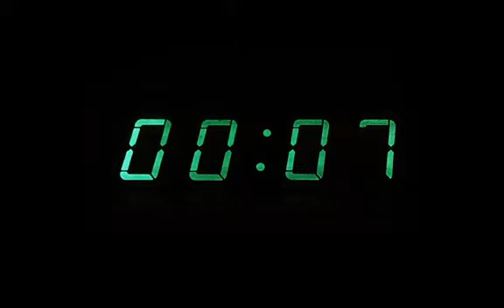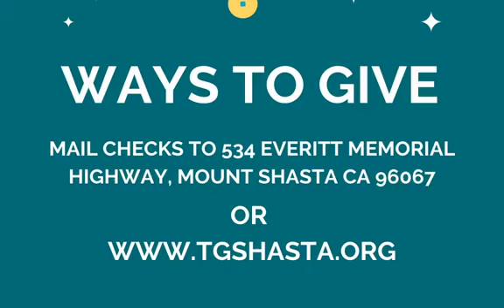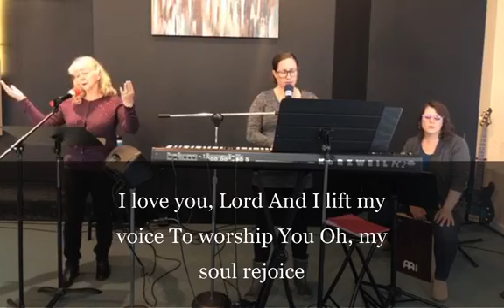Life's a B*tch Then You Die???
What do I do with Pain and Suffering???